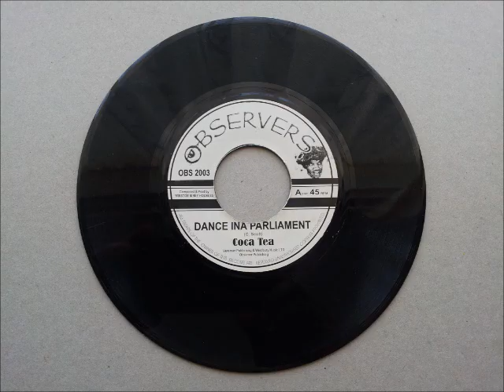Cocoa Tea Dance Ina Parliament